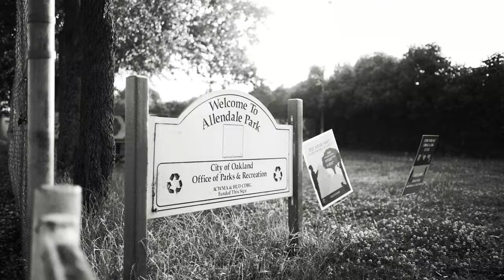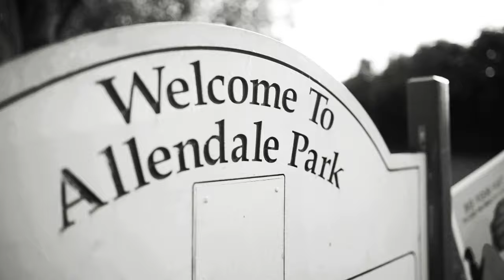C tha - KOB3 ft. Big Vedo | Dir.